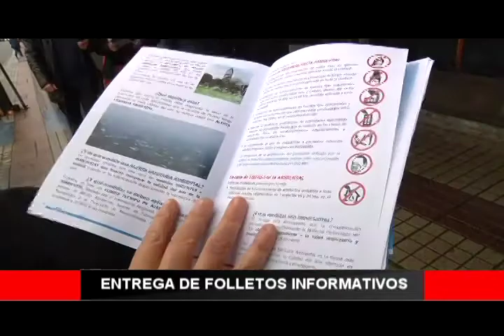Osorno al Día: Entrega de folletos informativos sobre pre emergencia y emergencia ambiental